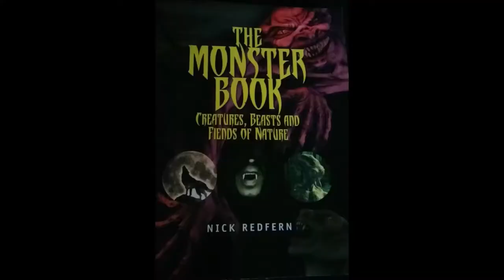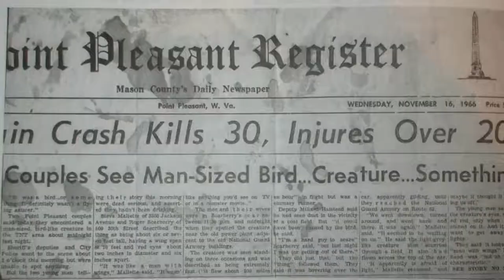The Bird Monster of Point Pleasant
This video is about the bird-monster of Point Pleasant, West Virginia. This bird-monster could also be called Mothman. The movie "The Mothman Prophecies" was inspired by the events that took place in Point Pleasant surrounding the sightings of this creature.